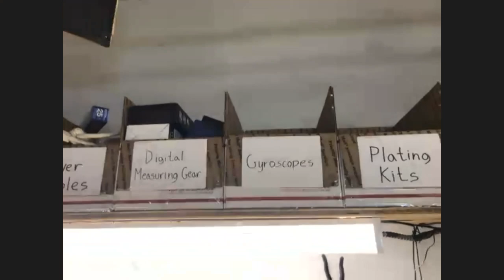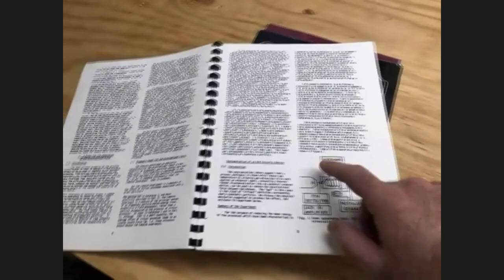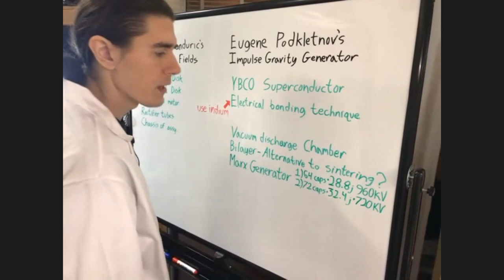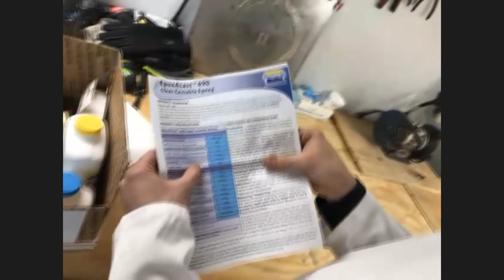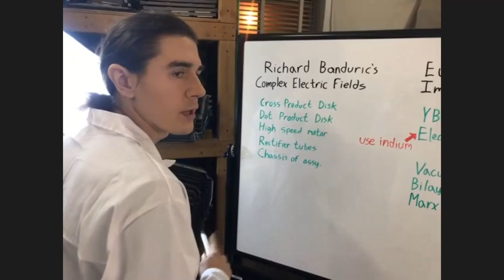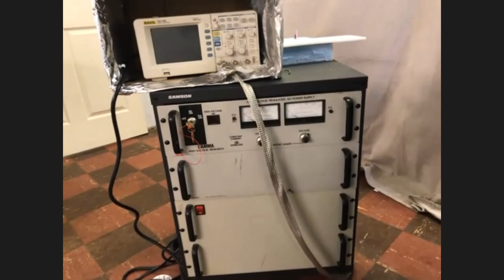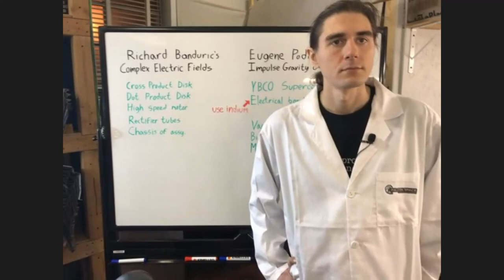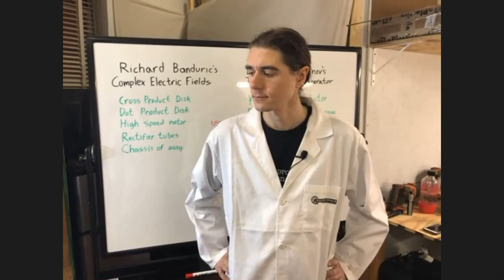APEC Dec12 2020 Lab walk thru with Jeremiah Popp and Mark Sokol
Filmed on December 12th 2020, as we were getting the lab ready for a marathon of various of experiments.